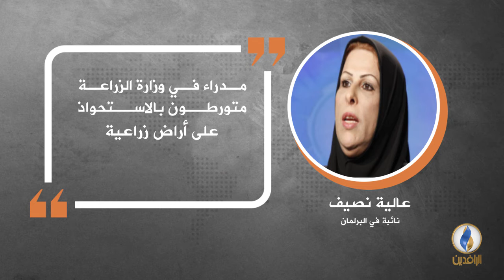في دقيقة .. أبرز التصريحات الصحفية ليوم الأربعاء.